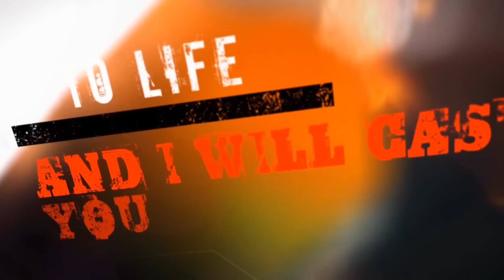Scarleth - Voices (Official Lyric Video)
SCARLETH is female-fronted melodic/modern metal band from Ukraine.
Track "Voices" is taken from the album "The Silver Lining" (2015).